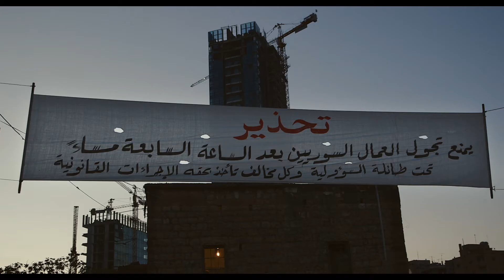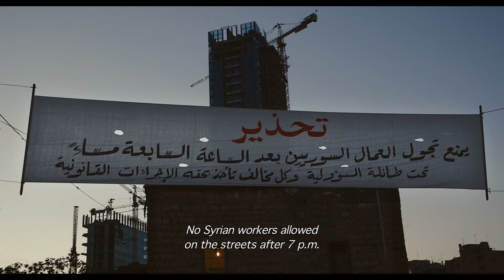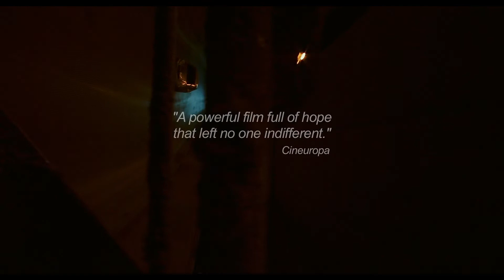TRAILER / Taste of Cement / DIR: Ziad Kalthoum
In Beirut, Syrian construction workers are building a skyscraper while at the same time their own houses at home are being shelled.